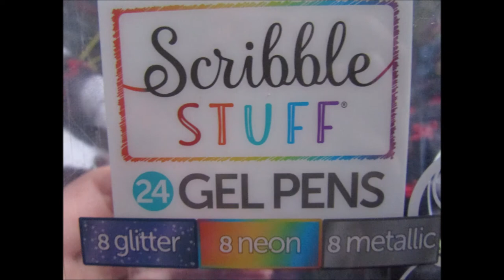Horrors From The Crypt Adult Coloring | Relax Time Lapse | Coloring With Carly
Join in the fun! Let's Color in the Horrors from the crypt coloring book!

Follow Coloring With Carly on Instagram!
Instagram.com/coloringwithcarly